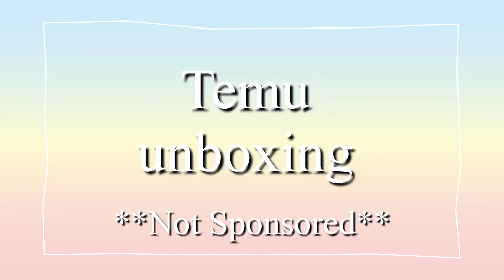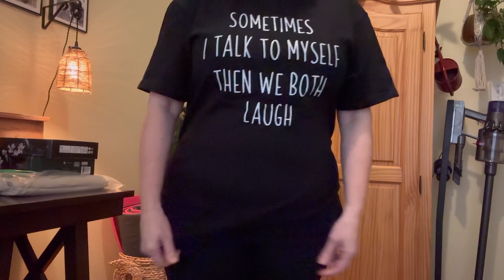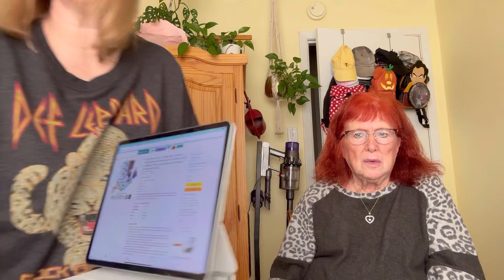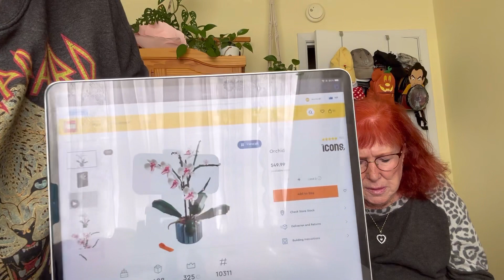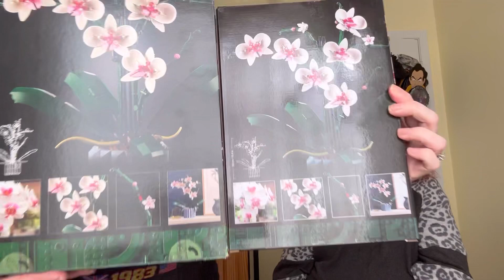Temu unboxing With My Skeptical Friend | I Was Wrong | **NOT Sponsored**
Temu unboxing With My Skeptical Friend | I Was Wrong | Maybe Wait

Hi everyone, thank you so much for stopping by. I hope you enjoy today’s video. It’s a little long. I hope everyone’s having a great week so far. I’m going to try and have a link for as many products as I can that were in the video. Unfortunately, a lot of them are out of stock right now and the link is not working but I’ll have a link for the items that are currently available. Sorry about that.